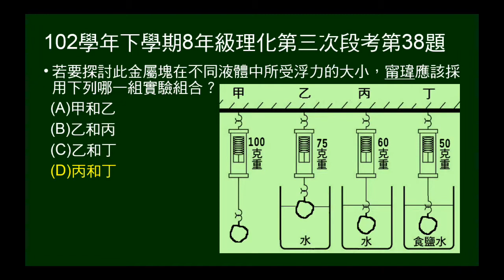102學年下8年級理化三段第38題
102年學年下學期8年級理化第三次段考第38題。本題給金屬塊在空氣中、部份沒入水中、完全沒入水中、完全沒入食鹽水中的重量，問哪組實驗可以得知不同液體所受浮力大小。